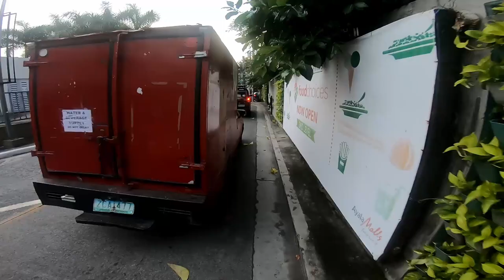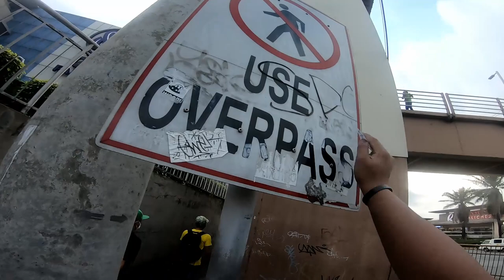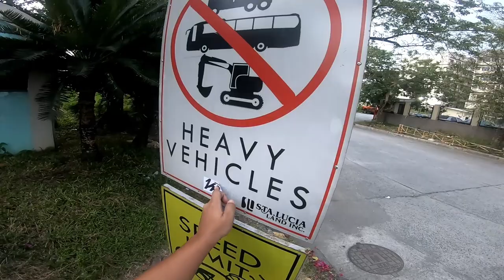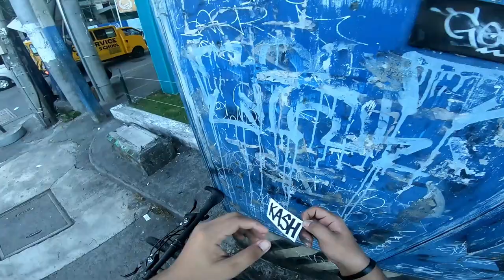GRAFFITI BOMBING & TAGGING MISSION pART 4